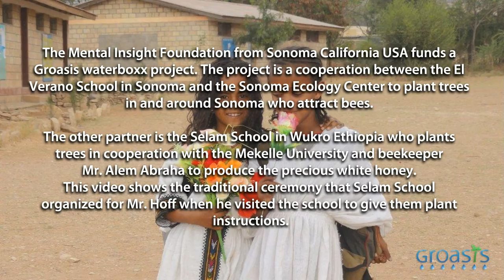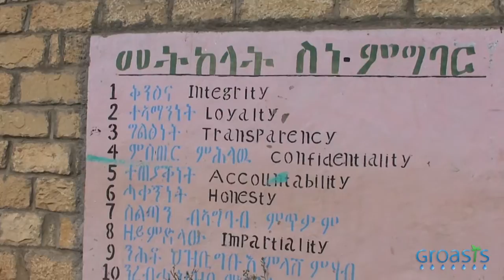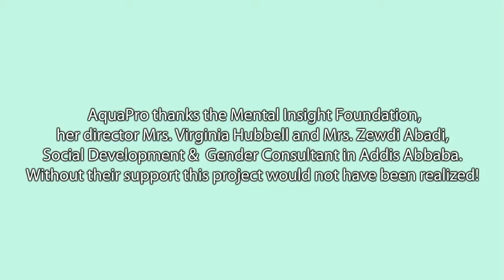Beekeeping school project Ethiopia and USA through tree planting with Groasis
Beekeeping school project Ethiopia and USA through tree planting with Groasis Technology. for more information in 5 languages. The El Verano School in Sonoma California USA cooperates with the Selam School in Wukro Ethiopia. Both schools plant trees for bees. They use the Groasis Technology to plant the trees in the dry areas. The video shows the visit of inventor Pieter Hoff to the Selam School in Ethiopia. The project is founded by the Mental Insight Foundation in Sonoma USA.

Proyecto escolar de apicultura entree Etiopía y los EE.UU. a través de la plantación de árboles con la Tecnología Groasis. Visita para más información. La escuela El Verano en Sonoma California EE.UU. colabora con la escuela Selam en Wukro Etiopía. Ambas escuelas plantan árboles para las abejas. Utilizan la Tecnología Groasis para plantar los árboles en las zonas secas. El video muestra a la visita del inventor Pieter Hoff a la Escuela Selam en Etiopía. El proyecto está financiado por la Fundación Mental Insight en Sonoma EE.UU.

Projeto escola apicultura en Etiópia e EUA através de plantio de árvores com Tecnologia Groasis. Visite para mais informações. O El Verano School, em Sonoma Califórnia EUA colabora com a Escola Selam em Wukro Etiópia. Ambas as escolas plantan árvores para as abelhas. Eles usam a Tecnologia Groasis para plantar as árvores nas áreas secas. O vídeo mostra a visita do inventor Pieter Hoff para a Escola Selam na Etiópia. O projeto está fundado pela Fundação Mental Insight em Sonoma EUA.

Projet école d' apiculture en l'Ethiopie et les USA à travers de la plantation d'arbres avec la Technologie Groasis. Visitez pour plus d'informations. L'école El Verano à Sonoma en Californie USA coopère avec l'école Selam à Wukro Ethiopie. Les deux écoles plantent les arbres pour les abeilles. Ils utilisent la Technologie Groasis à planter des arbres dans les zones arides. La vidéo montre la visite de l'inventeur Pieter Hoff à l'école Selam en Ethiopie. Le projet est fondé par la Fondation Mental Insight à Sonoma Etats-Unis.

Bijenteelt school project in Ethiopië en de VS door middel van het planten van bomen met de Groasis Technology. Bezoek voor meer informatie. De El Verano School in Sonoma California USA werkt samen met de Selam School in Wukro Ethiopië. Beide scholen planten bomen voor bijen. Zij maken gebruik van de Groasis Technology om de bomen te planten in de droge gebieden. De video toont het bezoek van uitvinder Pieter Hoff aan de Selam School in Ethiopië. Het project wordt betaald door de Mental Insight Foundation in Sonoma Verenigde Staten.